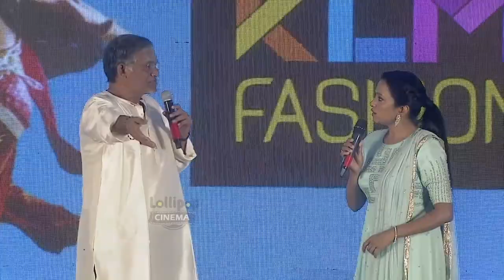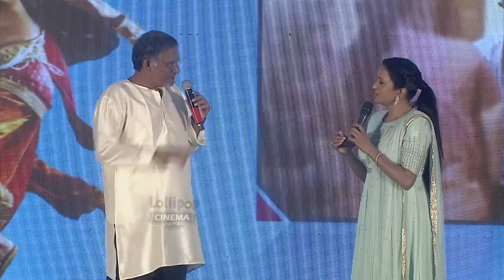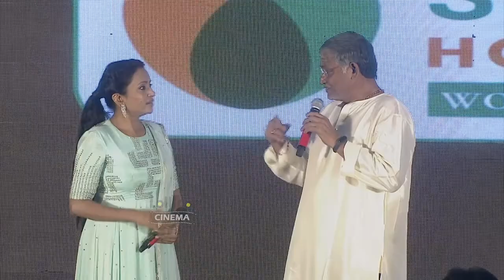భరణి గారు పాడిన పద్యం...! Suma Shocked | Thanikella Bharani Excellent Poetry | Raja Raja Chora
భరణి గారు పాడిన పద్యం...!